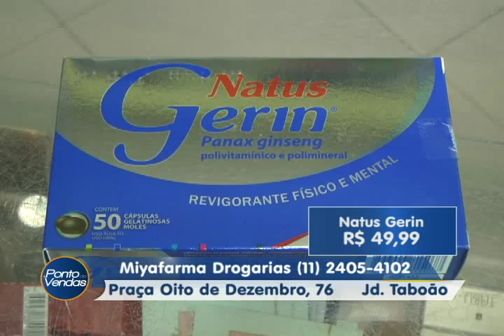Miyafarma 23 02 2017